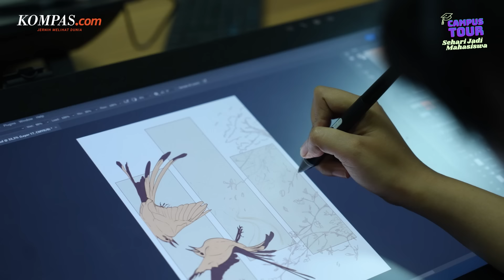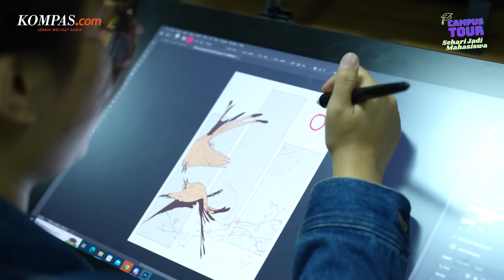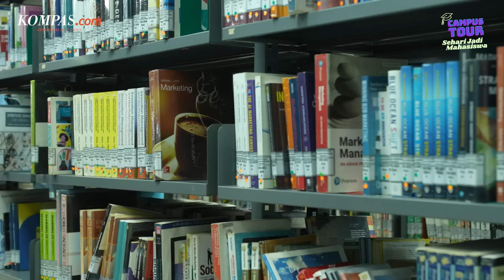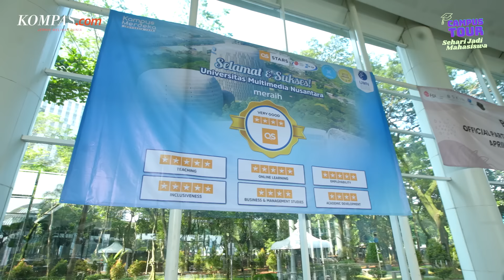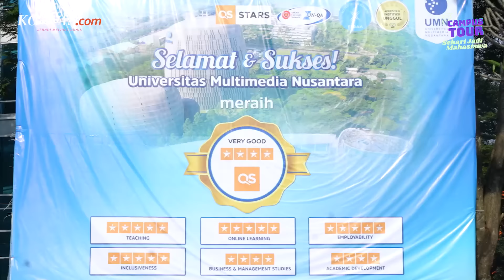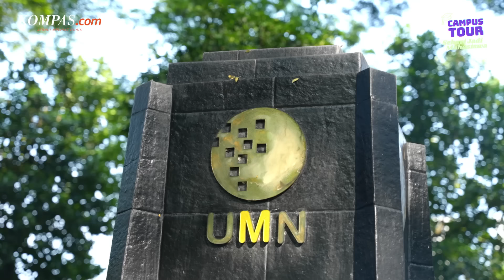[CAMPUS TOUR] Universitas Multimedia Nusantara, Kampusnya Para Content Creator!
"Content Creator" sudah jadi pekerjaan baru di zaman sekarang. Bahkan, pembuatan konten sudah jadi bahan pembelajaran di kampus, salah satunya Universitas Multimedia Nusantara. Ada 3 jurusan yang bisa jadi pilihan kalian kalau mau tahu lebih dalam tentang dunia pembuatan konten. Apa saja jurusan-jurusannya? Simak cerita Kak Yunda "Sehari Jadi Mahasiswa Universitas Multimedia Nusantara" hanya di Kompas.com!

00:00 Intro & credit title
01:13 Fasilitas Green Screen Studio UMN & prospek jurusan Film & Animasi
03:40 Jurnalistik di UMN gak cuma belajar teori
06:34 Nilai yang ditanamkan kepada mahasiswa DKV UMN
09:02 Alumni UMN menjadi full time content creator, apa nilai yang dipegang teguh?
14:50 Kampus UMN dirancang sendiri dengan konsep gedung hijau
17:07 Beasiswa di UMN